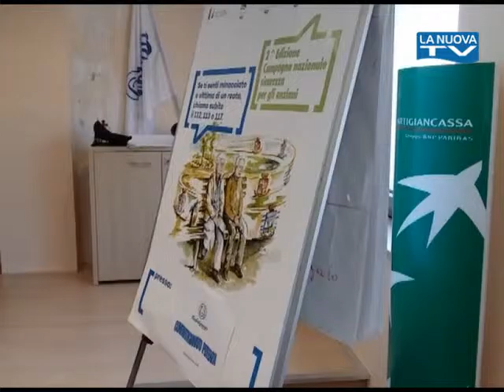Servizio La Nuova Tg "Truffe anziani" 13-07-2015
Ha fatto tappa a Potenza la campagna nazionale per la sicurezza degli anziani. Dalle forze dell'ordine i consigli per difendersi da truffe, furti e raggiri.